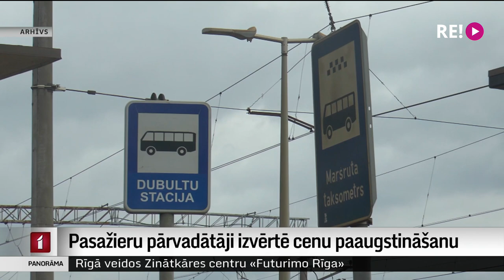Pasažieru pārvadātāji izvērtē cenu paaugstināšanu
Straujais degvielas cenu kāpums ietekmē arī sabiedrisko transportu. Jau tā pasažieru pārvadājumi pilsētās bez pašvaldību dotācijām nebūtu iespējami, jo biļešu cenas nereti sedz tikai pusi no brauciena cenas. Tagad, degvielas cenām kāpjot, ar dotācijām var nepietikt. Kādi ir pašvaldību plāni – stāsta Dāvids Freidenfelds.